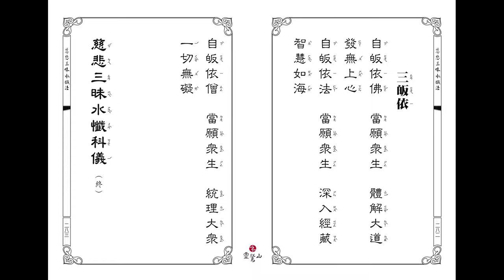靈鷲山法師 水懺 念誦版 卷下